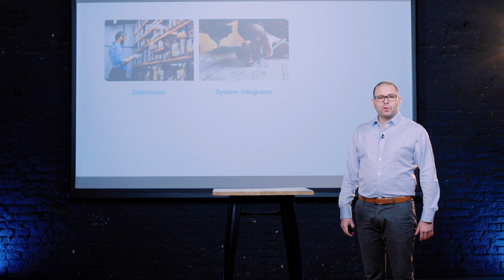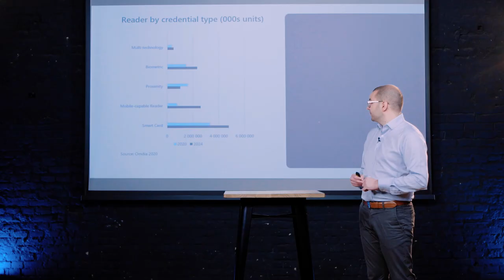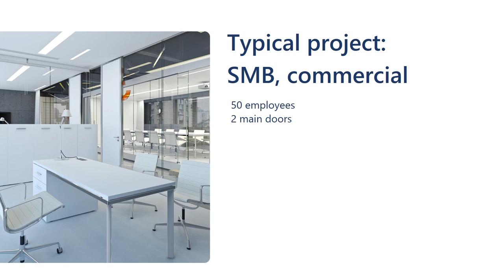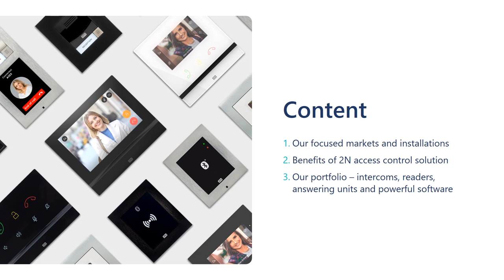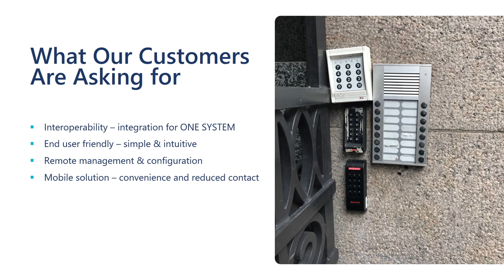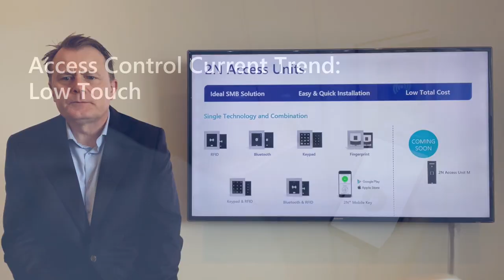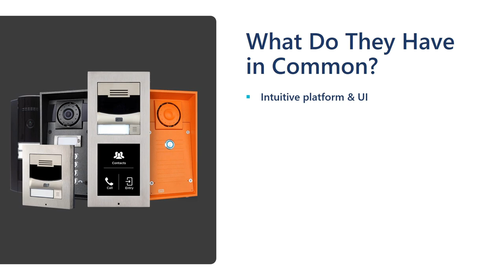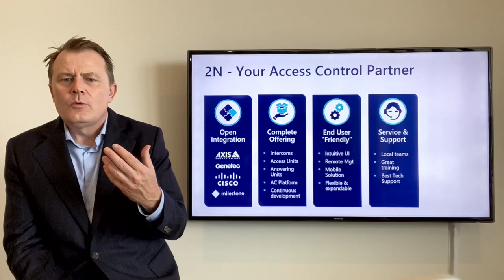Upsell thanks to the access control system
The right access control provider can help you double the project win-ratio. What can you expect from 2N? Competitive costs, end-user reliability and much more. Watch how you can benefit from our cooperation.
*The video contains auto-translated subtitles. Please excuse the mistakes.

The 2N Access Unit M is the ideal reader for offices.🏢 Its controller is built-in and all you need to connect and power the device is a single UTP cable. Thanks to its compact design, you can easily install the unit on a door frame. Choose from several versions – RFID, RFID combined with mobile access via Bluetooth, or RFID with a keypad, which is perfect for projects that require two-factor authentication.

- Slimline design
- Fastest mobile access
- Controller and reader in one

🏢🤔 Are you considering implementing our products into your project? Do you see the potential reselling them to your customers?

👉Please fill in this form so we can assign an expert in your country who will get in touch with you shortly.